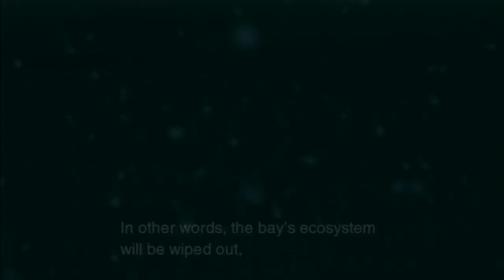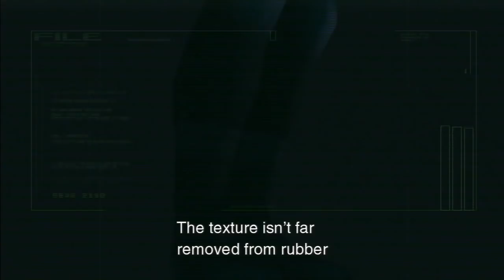Let's Play Metal Gear Solid 2 HD #4 - Because He's Worth It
Welcome to the Big Shell!